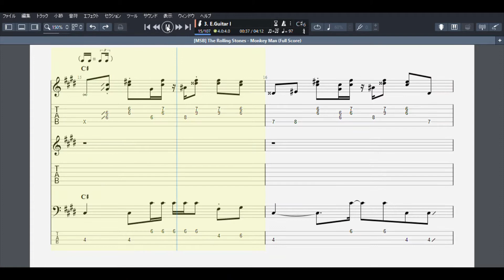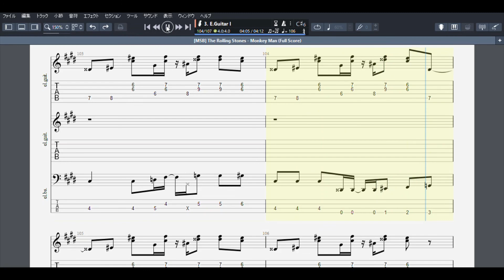Monkey Man TheRollingStones guitar bass tab score